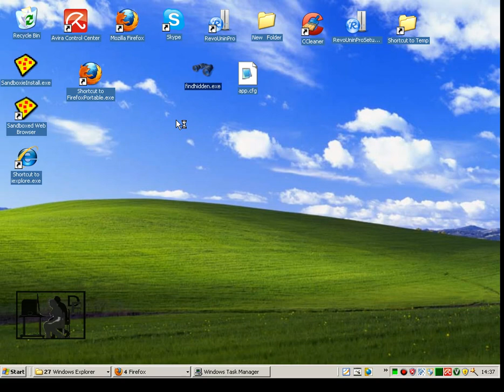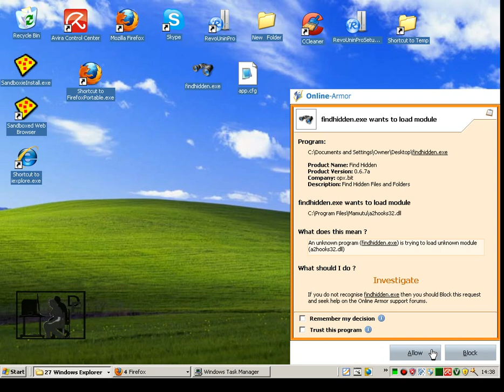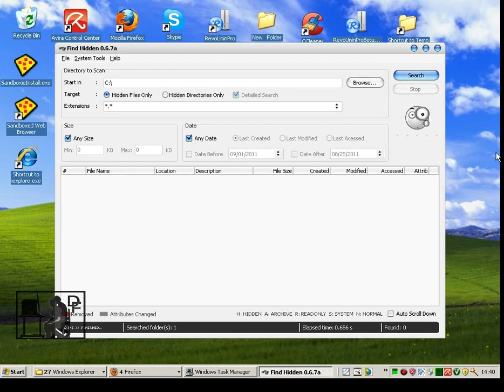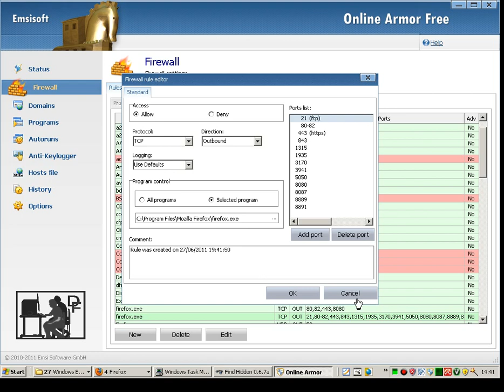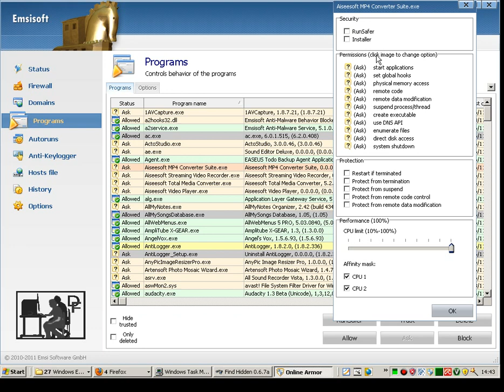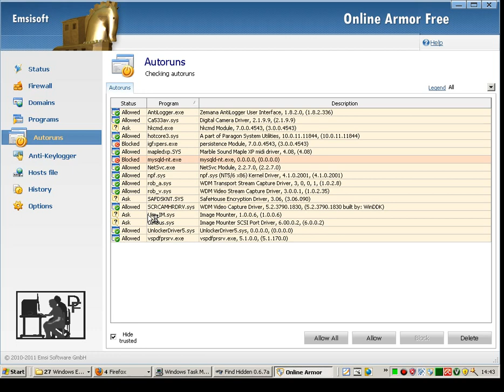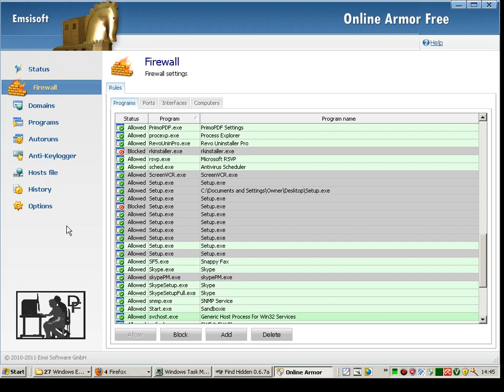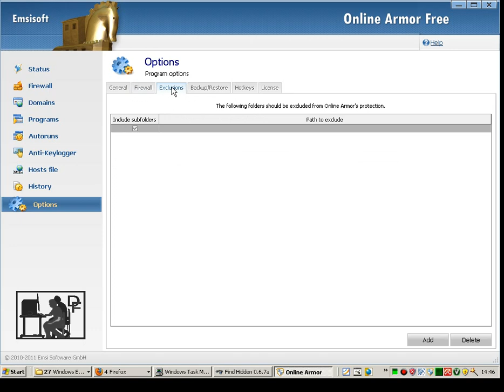online armour walkthrough.avi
online armour walkthrough